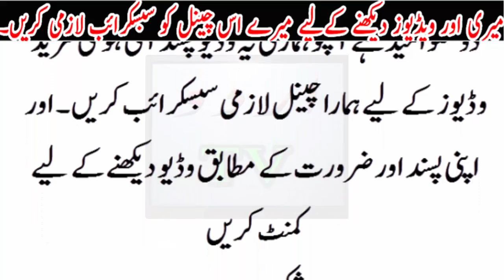Huzoor saw ka Naleen Mubarak ab kahan h...?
Huzoor saw ka Naleen Mubarak ab kahan h...?Urdu TV News seeks to enlighten its viewers with quality analysis from renowned journalists and anchors across Pakistan and the globe. Stemming away from the traditional news channel, Urdu TV News is a unique channel offering invigorating scrutiny, mentally stimulating analysis along with an acute focus on news reports.